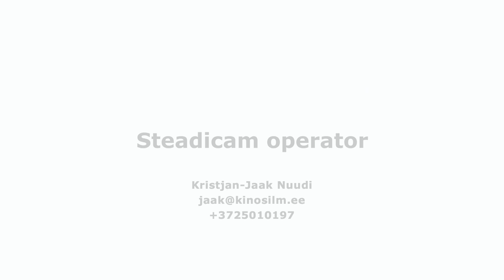Kristjan-Jaak Nuudi Steadicam Showreel 2018